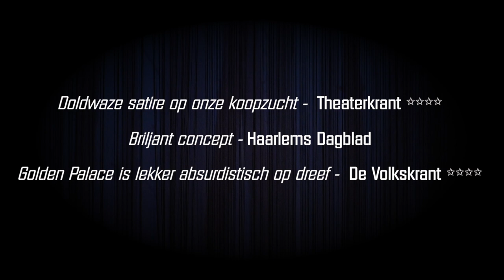Trailer Shop till you drop - Golden Palace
Tot en met 28 jan op tournee door Nederland!

Golden Palace neemt u mee naar een warenhuis waar wensen werkelijkheid worden. Zit u niet lekker in uw vel? Een glanzend paar nieuwe schoenen doet wonderen. Bent u de zin van het bestaan een beetje kwijt? Het sales team van Shop till you drop helpt u door de moeilijke momenten in het leven heen. Voor elk probleem heeft het warenhuis een passende oplossing op voorraad: een product op maat dat uw geluksgevoel doet oplaaien. Herboren stapt u terug de wereld in.

Theatergroep Golden Palace is een meester in de analyse van het menselijk functioneren. In de beeldende, absurd-humoristische voorstelling Shop till you drop buigt het gezelschap zich over onze aan verslaving grenzende drift om te shoppen. Proberen we met ons koopgedrag het gat in onze ziel te dichten?

Concept en regie: Ingrid Kuijpers Spel: Titus Boonstra, Katelijne Beukema, Syoma Ekhart, Monique Kuijpers, Annebel Overbeeke, Kajetan Uranitsch Assistent regie: Jansje Meijman, Pleun Peters Muziek en soundscape: Jan Groenteman, David Eeles Toneelbeeld: Douwe Hibma Kostuums: Ilona Overweg Lichtontwerp: Desirée van Gelderen